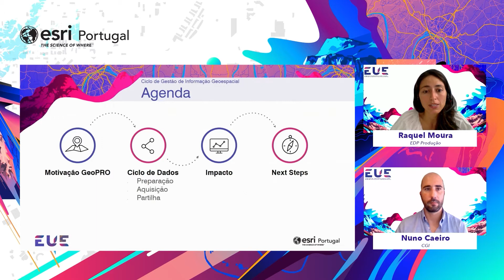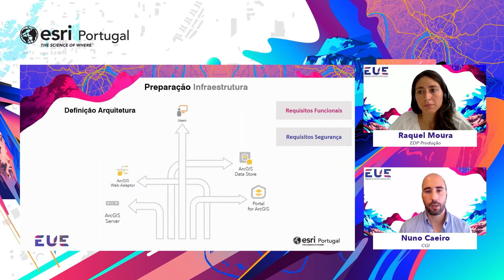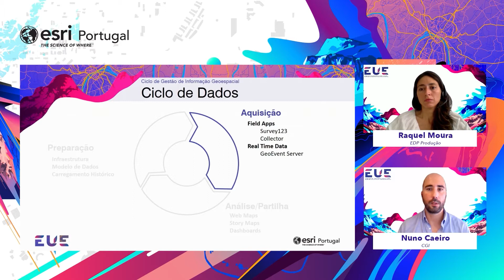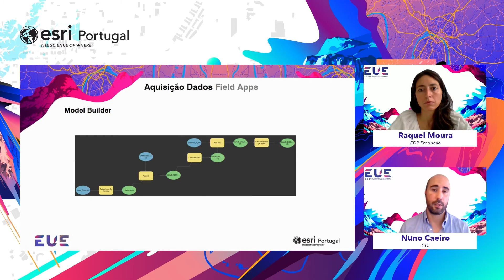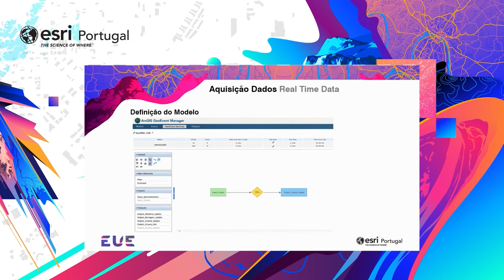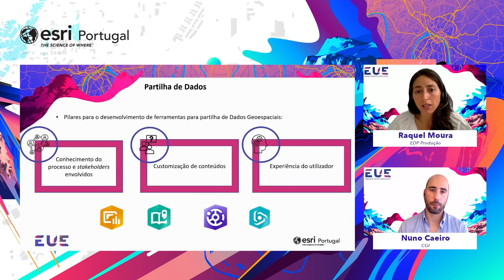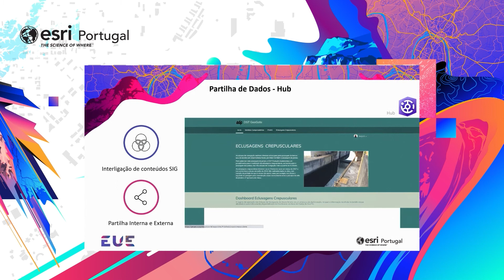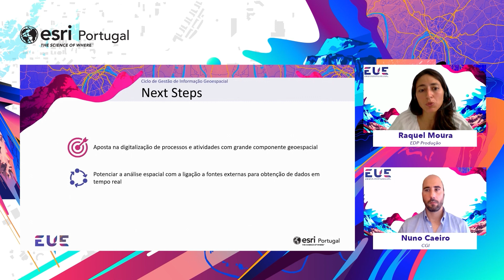EUE 2021: Ciclo de Gestão de Informação Geoespacial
Raquel Moura/Nuno Caeiro - EDP Produção/CGI